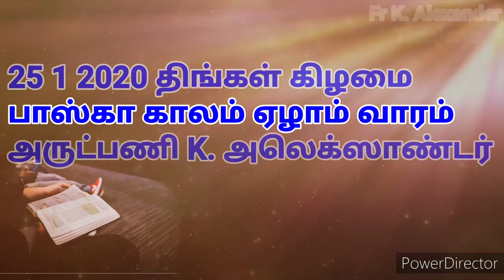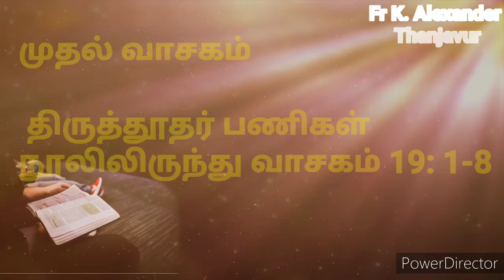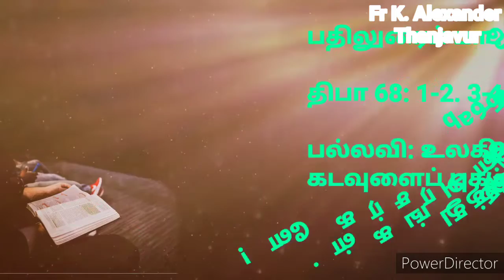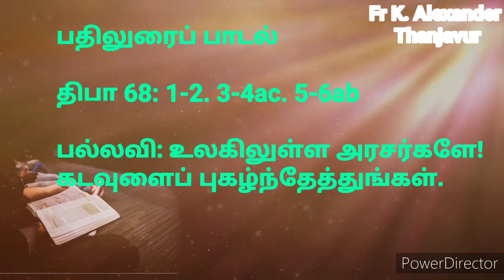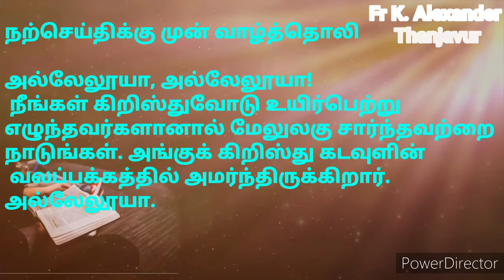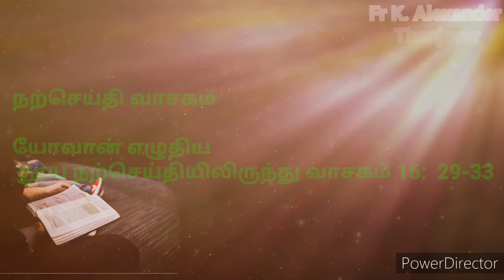இன்றைய இறை வாக்கு 25.05.2020 Fr K. Alexander Thanjavur